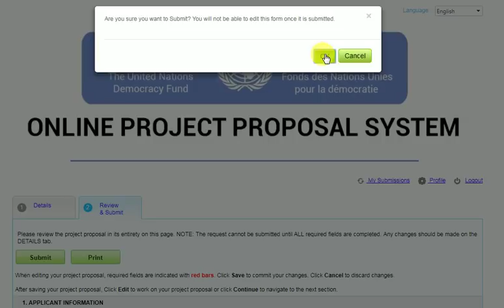UNDEF Proposal Portal: How to print and submit a project proposal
This how to video shows applicants how to print their project proposal and then submit to UNDEF.